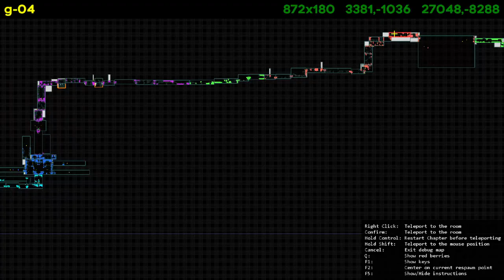Farewell in 3 deaths, again...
This is actually my fourth 3-death run. The second went unrecorded because I overestimated how much rust I would accumulate since February, and the third was recorded but OBS didn't feel like recording audio.

One death in g-04 (09:20).
One death in i-00b (14:10).
One death in i-02 (14:45).

Farewell golden might be happening...